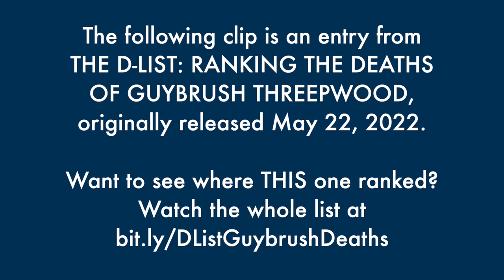When Guybrush Threepwood Told the Tale of His Own Death - The Best of the D-list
Featuring the voice of @CharleyMarlowe !